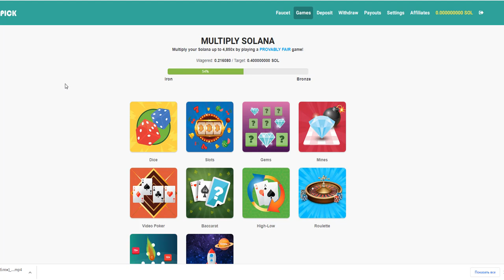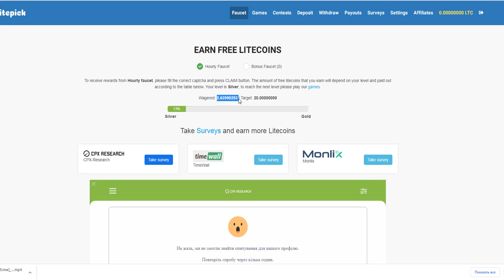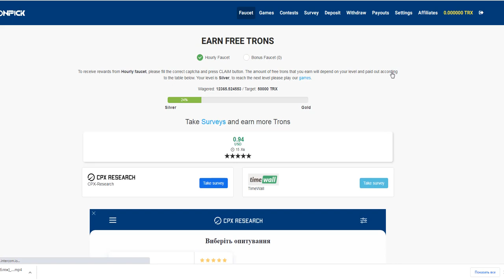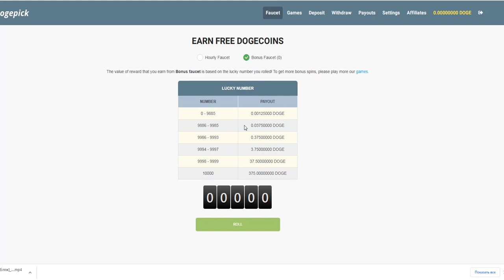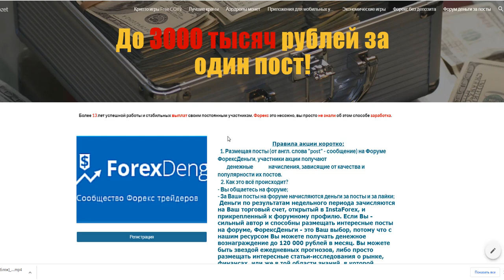9 июля отчет моих скромных достижений. Заработок без вложений.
Кошелек для вывода криптовалют из всех проектов которые я предлогаю

 Колличества
Bch.games ПОДТВЕРДИ ПОЧТУ ПОЛУЧИ 10 СПИНОВ

Собираем монеты, увеличиваем скорость майнинга

Выводим. Есть лимиты. Но за неделю легко справитесь.

Приложение для майнинга BCH монеты бинанс. Исправно платит. Вывод раз в неделю.

Ещё один похожий проект. Платит раз в неделю
Так же подвязываем FaustPay
после накопления 10 000 сатоши. Копятся быстро.

Крипто краны и игры на монеты это настоящая новинка в сфере игр. Получайте
бесплатные токены каждые 5 минут и каждый час играйте и выводите прибыль на свой
 электронный кошелек.
Получай монеты каждый час и играй в увлекательные игры. Сумма всех твоих ставок
 повышает твой ранг по достижению следующего ты будешь получать больше монет.
 На само последнем уровне ты будешь получать от 1 до 2.06 долларов на пассиве.
 Развивайся. Приглашай друзей так ты скорее обеспечишь себе постоянный доход.
На сайте есть ссылка на телеграмм канал, общий чат в котором ты можешь задавать

И ЕЩЕ Вам совершенно не нужно всегда выигрывать. Получайте монеты каждый час в  играх
на токены, совершайте ставки и повышайте свой ранг.